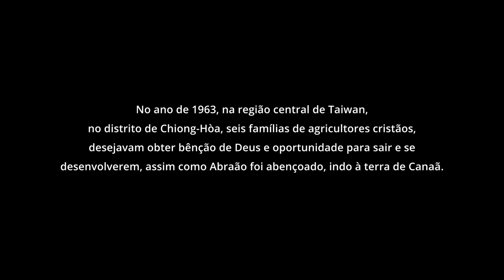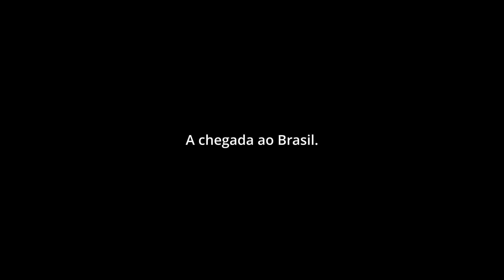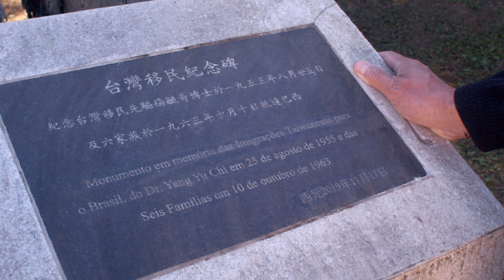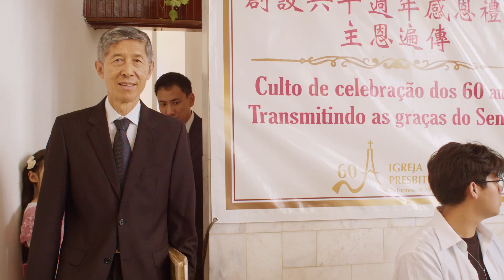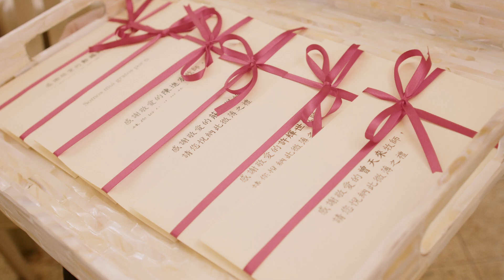Vídeo Documentário dos 60 anos da IPFMogi 慕義基督長老教會 60週年紀念紀錄片視頻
Igreja Presbiteriana de Formosa de Mogi das Cruzes
慕義基督長老教會